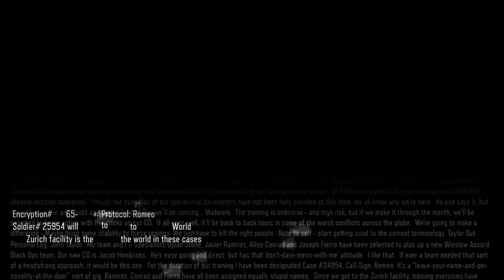New World |Call Of Duty Black Ops 3 Nightmares EP2